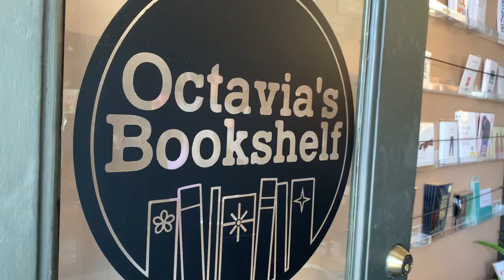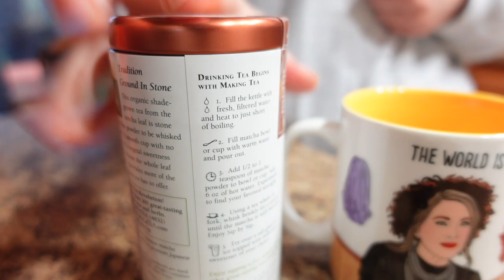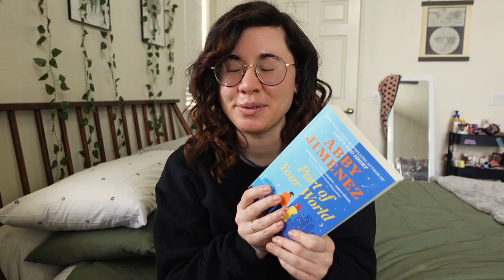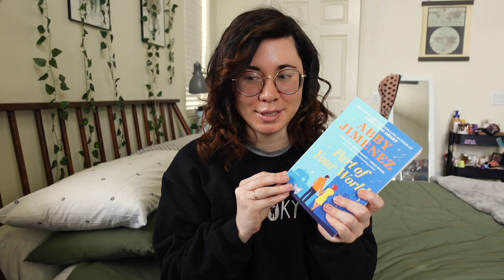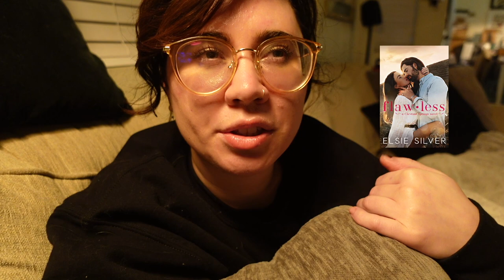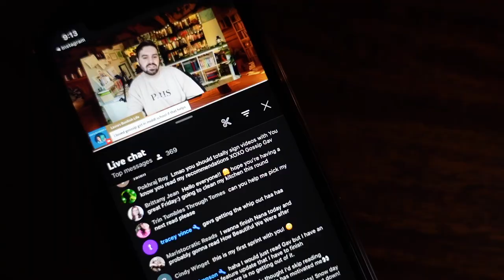ROMANCE VLOG: I read 7 small town romances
➫ Valuable resource to stay up to date with what's happening in the world